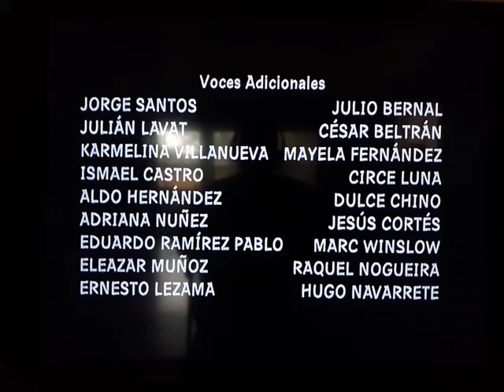Fuzzy Door Productions/ 20th Television (2016)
Family Guy: "take a letter"